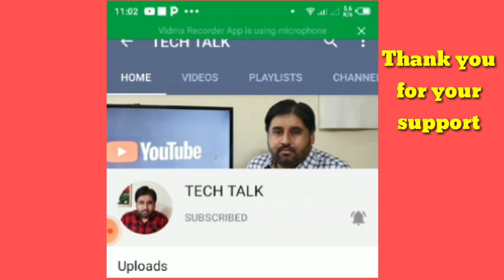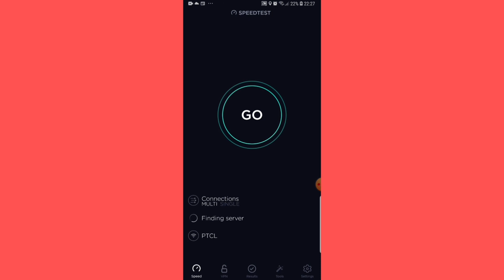Ptcl speed test urdu /hindi 2020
Hello friends hope you all are fine and in good health todays video is about ptcl speed test hope you will like todays video do subscribe like share and comment on my video hope you have a nice day bye